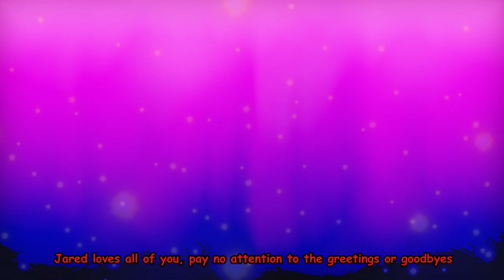THE CALYPSOS SUCK A** - Borderlands 3: PART 6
WE GOTTA SAVE LILITH, the boys are hurrying to help out the siren after the damn Calypso twins arrive to attack and something unexpected happens...

In the video:
-Token
-Sebastian
-Mishy